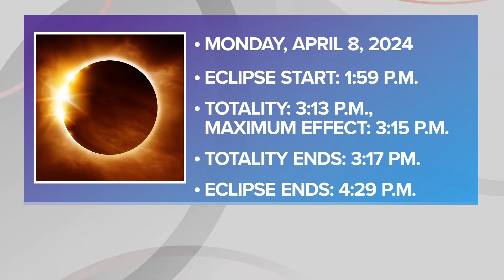1 year until the 2024 solar eclipse puts Northeast Ohio in path of totality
Start making your plans now!

In just one year, a swath of the United States will experience one of the most spectacular skygazing events -- a total solar eclipse -- and Northeast Ohio will be in the direct path of totality when the eclipse happens on Monday, April 8, 2024.

"A total solar eclipse happens when the moon passes between the sun and earth, completely blocking the face of the sun," NASA explains. "The sky will darken as if it were dawn or dusk."

NASA has created an interactive map that shows the 2024 solar eclipse stretching from Texas to Maine -- and Cleveland will be a hot spot for viewing.

"The eclipse will last just under four minutes in Cleveland, which is one of the longest durations for major cities in the path," according to Destination Cleveland.